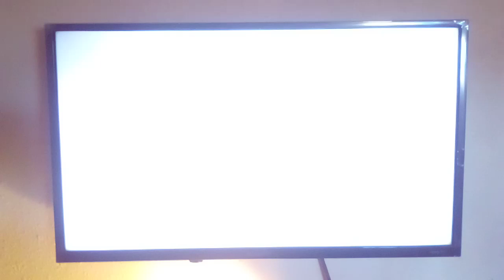20th Century Fox Logo